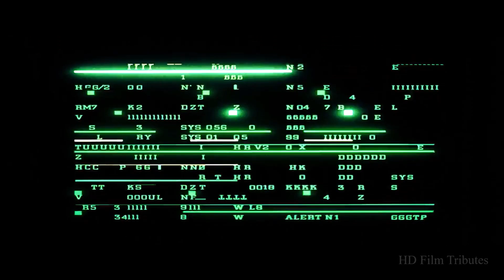A L I E N • Soundtrack Suite • Jerry Goldsmith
HD Film Tributes is a channel that currently has over three hundred movie homages posted and counting. I make zero money from YouTube as obviously none of these edits will ever be monetized by me. --- Please consider supporting my editing efforts by leaving a small tip in my tip jar. Your help will be greatly appreciated. Thank you!

- Soundtrack from the 1979 Ridley Scott film "Alien," with Tom Skerritt, Sigourney Weaver, Veronica Cartwright, Harry Dean Stanton, John Hurt, Ian Holm, & Yaphet Kotto.